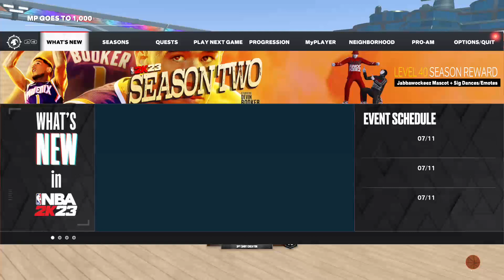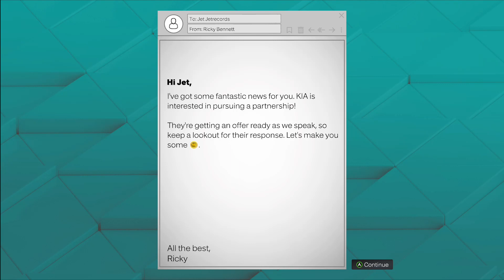NBA 2K23 Part 24 - I’m a Leader